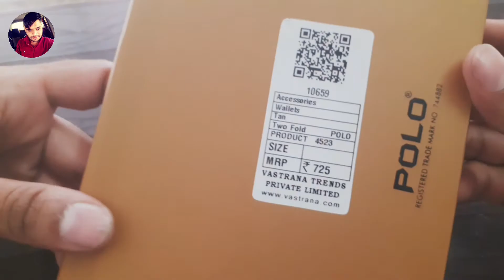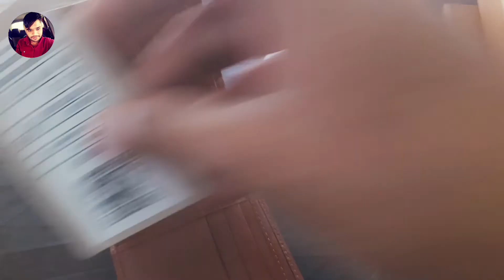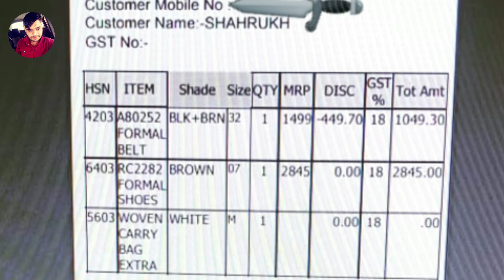Polo Wallet For Men | Brown Lather Wallet For Men | Best Wallet for men 2020